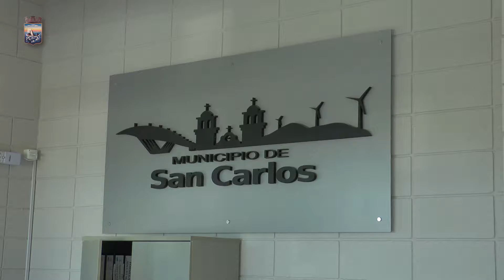Consultorios Jurídicos: Se celebró el comienzo del servicio presencial en balneario Buenos Aires